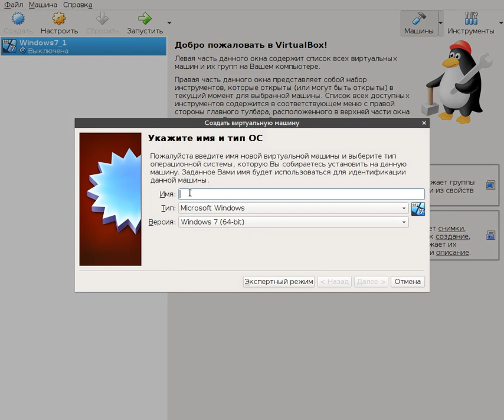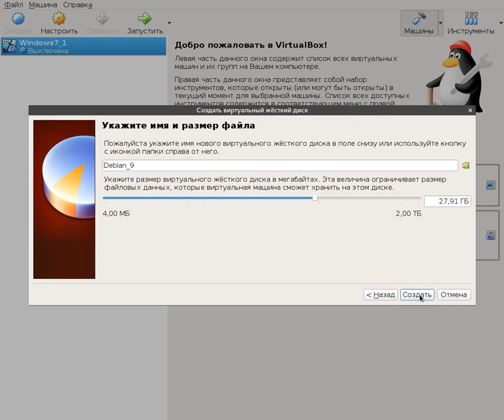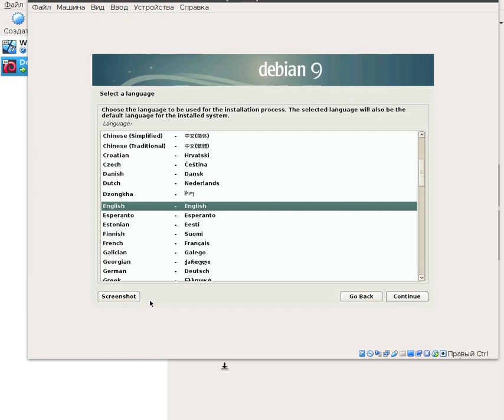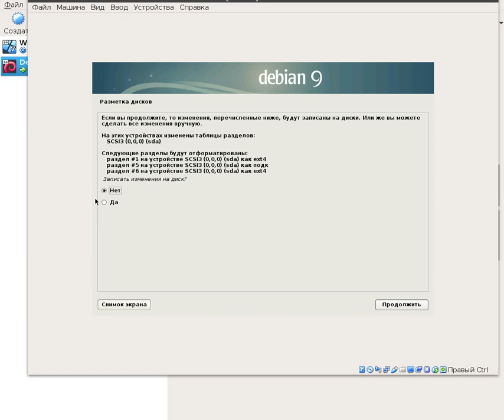Установка Debian 9 - особенности и важные моменты.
Установка Debian 9.

Видео 1.
Начало установки.
видео 2.

3. Рекомендации по приведению Debian 9 c мордой Gnome 3, как ubuntu 18.04.

В процессе установки, если выдало, что сетевая карта не определена, проделать

Действия

sudo apt install apt-file

sudo apt-file find rtl8168g-2

должна появится надпись
/lib/firmware/rtl_nic/rtl8168g-2.fw

после
sudo apt-get install firmware-realtek

Если стоит винда то здесь посмотрите что бы не загубить

sources.list

# Stretch
deb stretch main contrib non-free
# deb-src stretch main contrib non-free

deb stretch-updates main contrib non-free
# deb-src stretch-updates main contrib non-free

deb stretch-backports main contrib non-free
# deb-src stretch-backports main contrib non-free

deb xenial main contrib non-free
# deb-src xenial main contrib non-free

deb stretch-backports main non-free contrib

deb stretch-proposed-updates main contrib non-free

deb [arch=amd64] stable main contrib non-free
deb-src [arch=amd64] stable main contrib non-free

deb [arch=amd64] stable-updates main contrib non-free
deb-src [arch=amd64] stable-updates main contrib non-free

deb stable main contrib non-free
deb-src stable main contrib non-free

deb stable-updates main contrib non-free
deb-src stable-updates main contrib non-free

основные команды

sudo update-grub
sudo apt update && sudo apt upgrade
sudo apt -f install
pkill mytetra
sudo apt-get update && sudo apt-get dist-upgrade -y

Устаревшие файлы конфигурации
sudo aptitude purge ~c

sudo apt update && sudo apt autoremove && sudo apt autoclean && sudo apt clean && sudo apt autoremove

sudo gedit /etc/apt/sources.list

Дополнительная информация.

Вдохновляющие примеры ребят, как правильно учиться программировать?